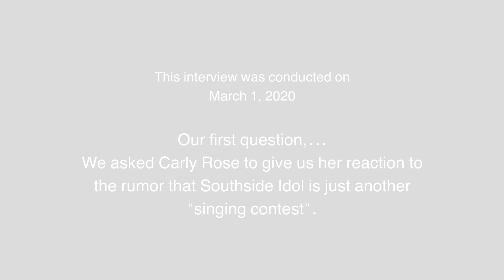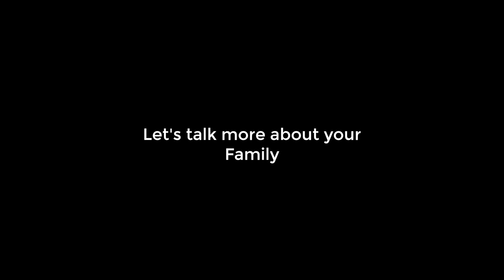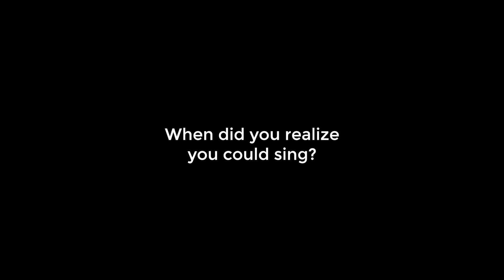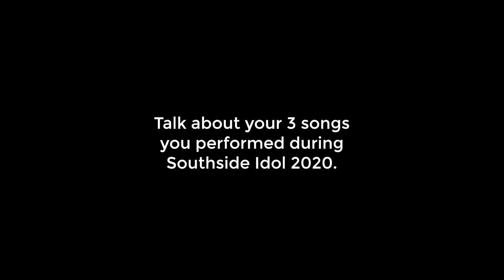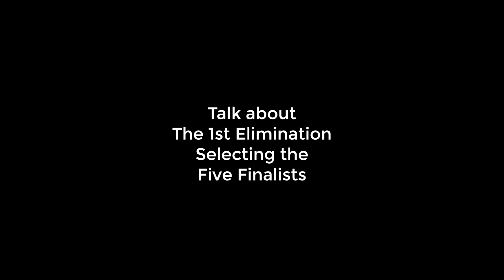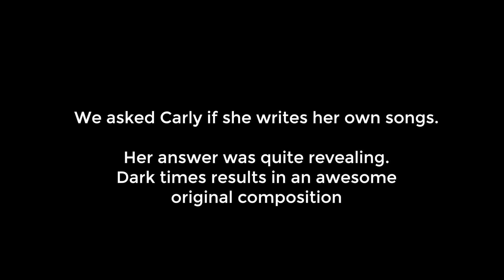Carly Rose SSI 2020 Interview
Southside Idol 2020 winner Carly Rose tells use about the Southside Idol program, herself, and many other things.